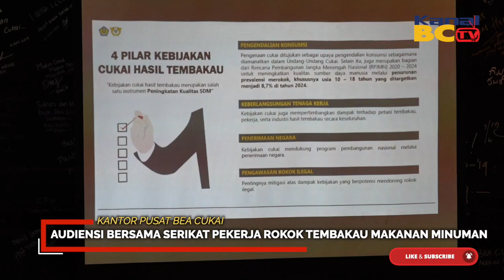Audiensi Bersama Serikat Pekerja Rokok Tembakau Makanan Minuman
Untuk membahas terkait naiknya cukai rokok pada tahun 2023, Bea Cukai menjadi ruan rumah audiensi/kunjungan kerja Pimpinan Pusat Federasi Serikat Pekerja Rokok Tembakau Makanan Minuman – Serikat Pekerja Seluruh Indonesia pada Jumat, 11 November 2022.

Bertempat di Museum, Kantor Pusat Bea Cukai, Nirwala Dwi Heryanto, selaku Direktur Komunikasi dan Bimbingan Pengguna Jasa mengadakan diskusi terbuka dengan Sudarto, Ketua Umum Federasi Serikat Pekerja Rokok Tembakau Makanan Minuman Serikat Pekerja Seluruh Indonesia beserta jajarannya. Pada kesempatan ini, Nirawala menjelaskan terkait pertumbuhan ekonomi Indonesia, perhitungan kenaikan tarif cukai yang adalah tarif rata-rata tertimbang, serta manfaat Dana Bagi Hasil Cukai Hasil Tembakau.

Diharapkan audiensi ini dapat menjawab keresahan yang dialami oleh masyarakat sehubungan dengan naiknya tarif cukai, dan kedepannya Bea Cukai dapat terus memberikan pelayanan yang optimal.